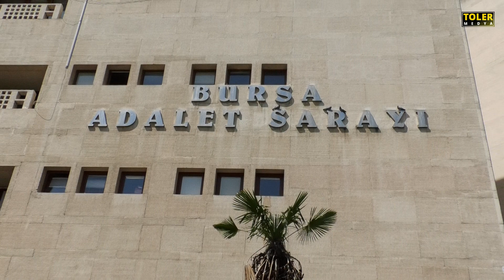104 Amirale Suç Duyurusunda Bulundu | Avukat Cüneyt Bülent Şeker